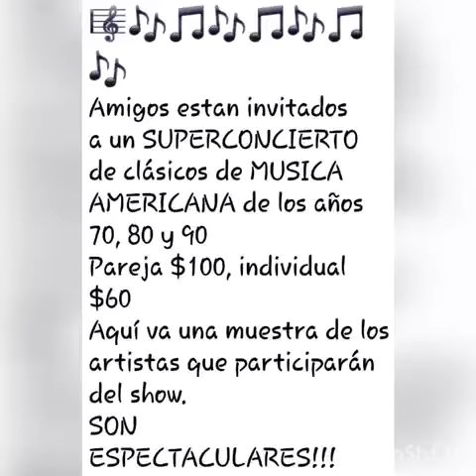SUPERMERCADO MUSICA AMERICANA ESPECTACULARES!!!